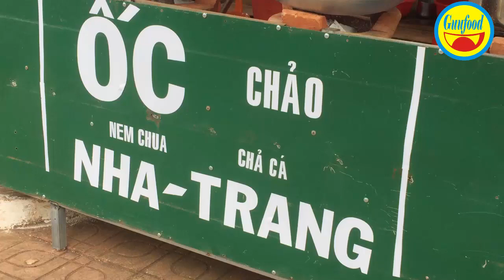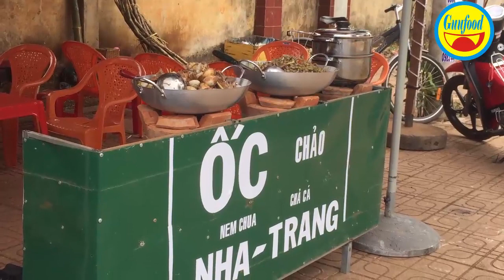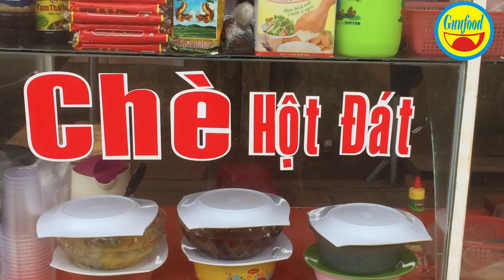Đủ loại ốc chảo Nha Trang, đặc biệt chè hột đác hiếm có hiện nay- Guufood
Quán ăn trên vỉa hè ở đường Quang Trung, Thị Trấn Phước An, huyện Krông Pắc, tỉnh Đắc Lắc.
Quán này, 6h sáng đã bán bánh mì, khoảng 10h là có chè hột đác phục vụ khách hàng, chỉ 10 ngàn đồng/ly. Đến 15h quán sẽ bán các loại ốc chảo và các loại hải sản biển từ Nha Trang.
Đặc biệt, ở đây có món sò lông nướng mỡ hành rất thơm và ngon. trung bình dĩa ốc ở đây chỉ 20 ngàn đồng/phần. Ngoài ra, quán còn bán nem chua Ninh Hòa 10 cái/50 ngàn đồng.